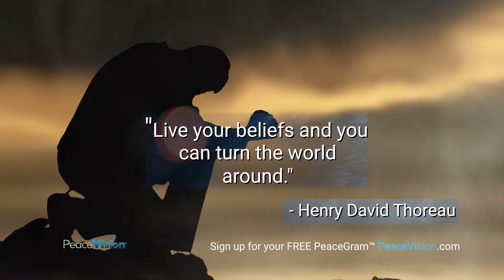PeaceGram 7.9.20 Inspiration